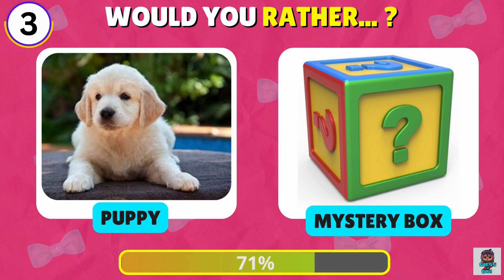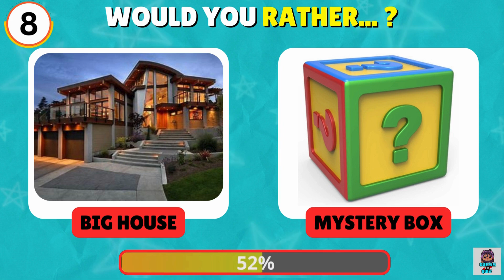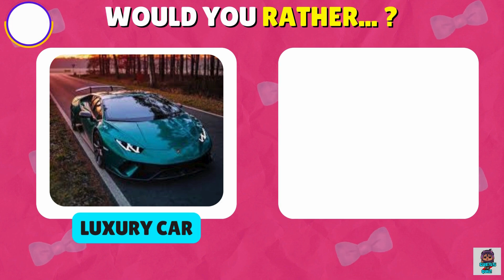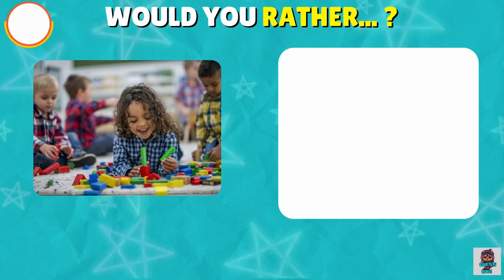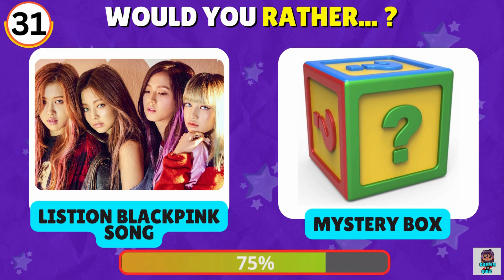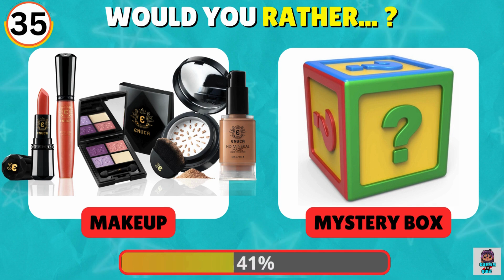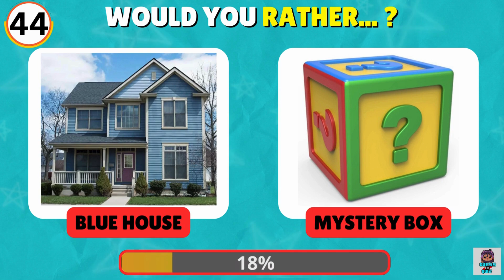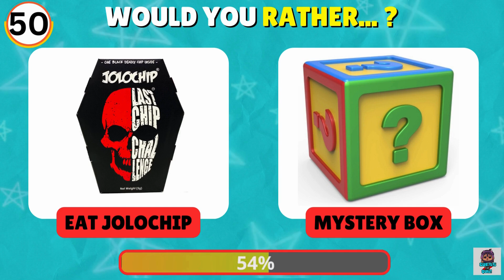Would You Rather...? Mystery Box Edition 🎁Surprise Gift Inside | Choose One Game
Other Would You Rather Game Video
Topics :-

would you rather mystery box edition
mystery box
mystery box edition
choose one
choose your gift
choose one box
choose one gift
gussing game